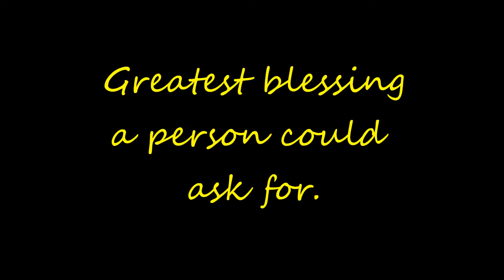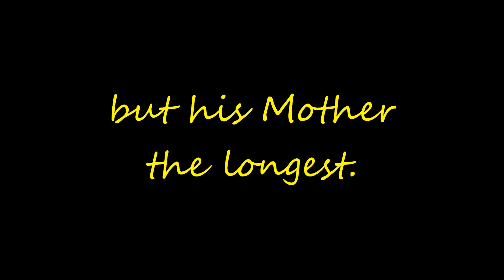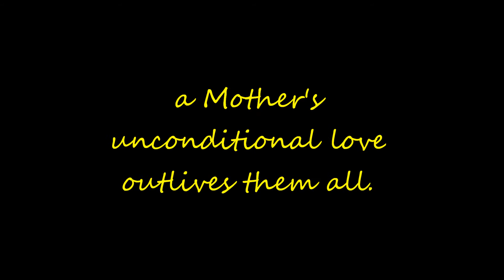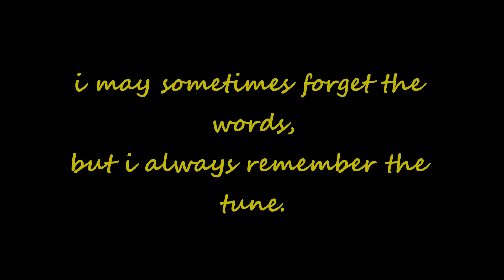for a wonderful MoM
a slide show for my mama lorna